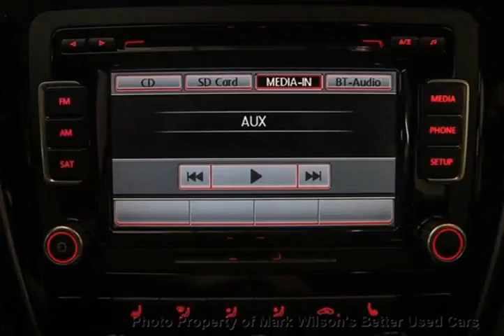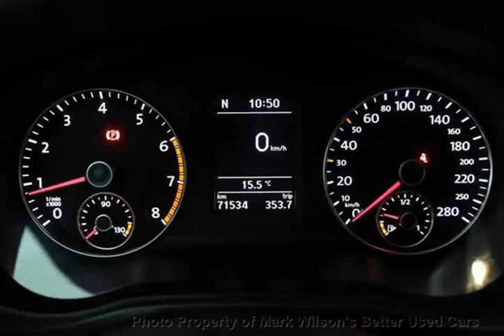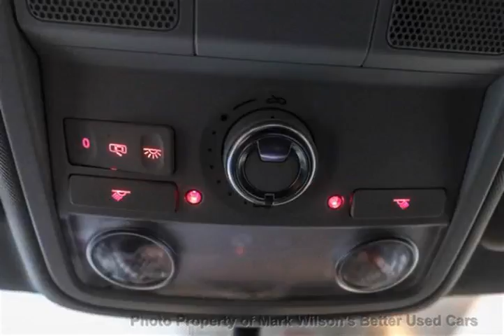Mark Wilsons Better Used Cars - 2012 Volkswagen Passat 2.5L HIGHLINE! 5-SPEED MANUAL! SUNROOF! ...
Mark Wilsons Better Used Cars - 2012 Volkswagen Passat 2.5L HIGHLINE! 5-SPEED MANUAL! SUNROOF! LEATHER! A CC082291